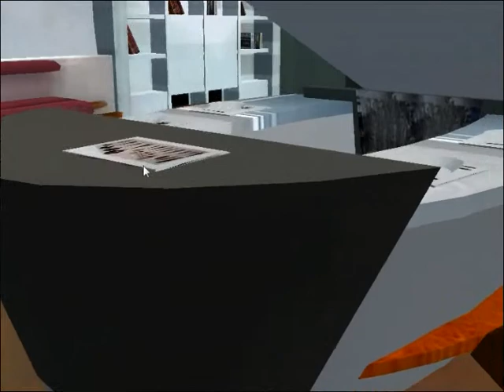a380 part 2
decollage